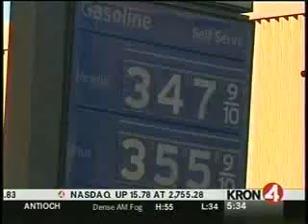Rising Gas Prices Contributing To Higher Food Costs